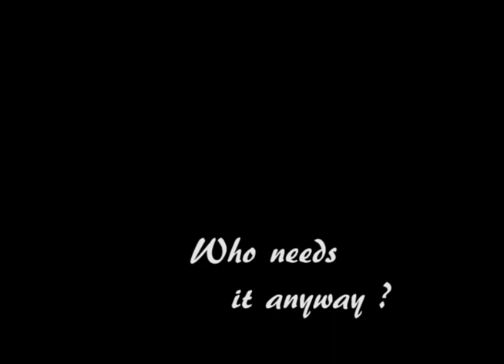extreme makeover remix.mp4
This is a video animating the steps used in a glamour airbrushing exercise.
Warning: Not responsible for resulting nightmares.